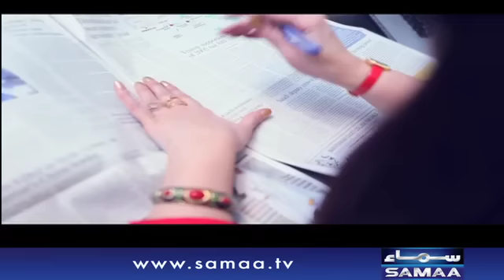Daily Routine | Paras Jahanzeb | SAMAA TV Anchor | 6 July 2017